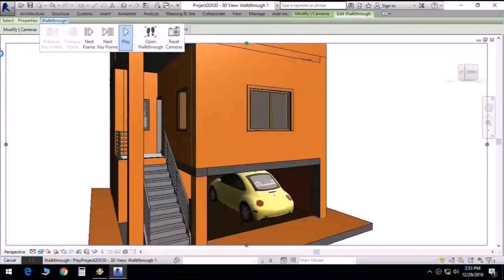450 Square Feet Indian House Plans